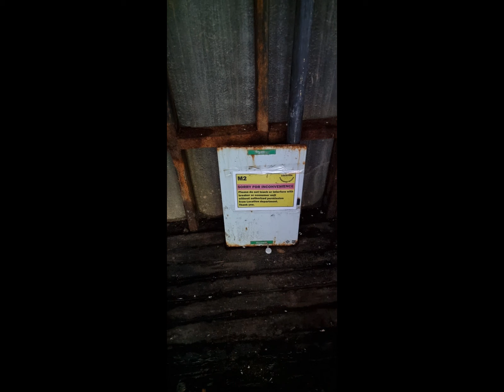Thailand - Phuket - Abandoned Paradise Beach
Euer Andy-On-Tour